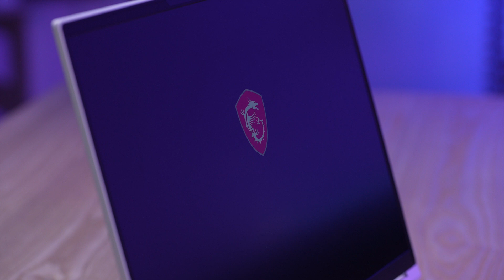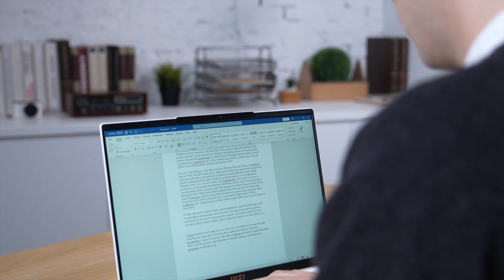Розпаковка ноутбука Stealth 16 Studio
Відкрий для себе ідеальне поєднання стилю та продуктивності з новим Stealth 16 Studio A13V. Легко перемикайся між роботою та розвагами, від жвавого міста до поля ігрової битви. Досягай успіху в обох напрямках із цим потужним та універсальним ноутбуком.

Характеристики Stealth 16 Studio A13V:
◾️Процесор до Intel® Core™ i7-13700H
◾️Графіка до GeForce RTX™ 4060 для ноутбуків
◾️Сертифікація NVIDIA® Studio
◾️16-дюймовий QHD+ IPS екран 240 Гц
◾️Вага 1,99 кг, товщина - 19,95 мм